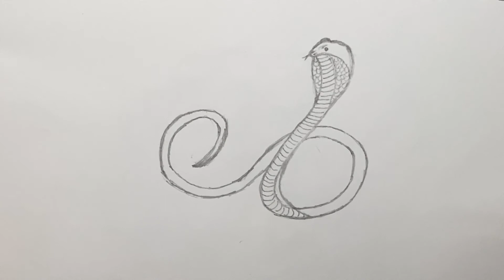How to draw a cobra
How to draw a cobra step by step. Easy drawing | THINK The Arts